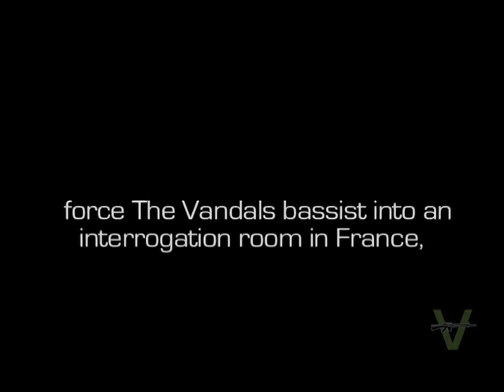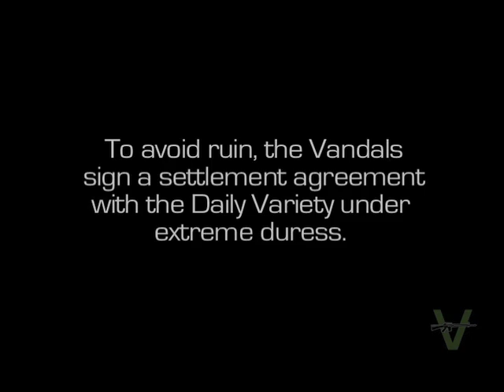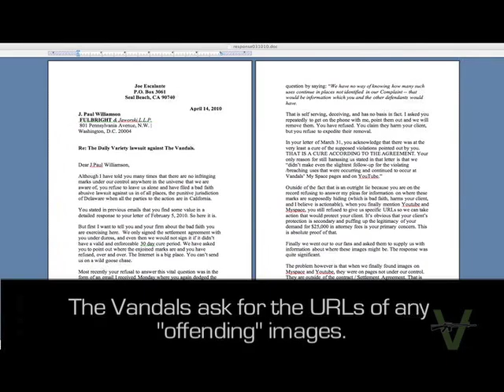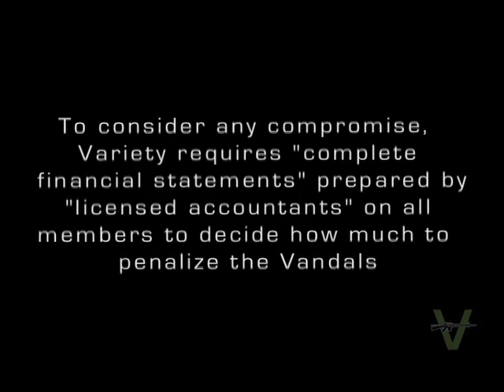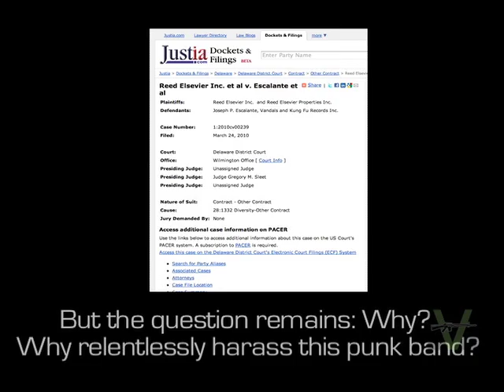Hollywood's "Daily Variety" Sues Punk Band The Vandals over a "font."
Please enjoy this trailer of the upcoming expose' documentary about the Hollywood Trade Publication "The Daily Variety" and their parent company "Reed Elsevier, Inc.
Why have they spent so many resources suing an obscure American punk band over a font? Why did they lock the Vandals bassist in a room in France? Why do they set up arms conferences in the Mideast where as many as 15 manufacturers of cluster bombs congregate to do business?
How did Variety sweep their recent payola scandal under the rug so quickly?
What about the fake medical journals created by Reed Elsevier? How about the fraudulent uses of their business software Lexis-Nexis to steal identities of their customers?
This and more will all be exposed soon in a full length feature documentary. Look for it at a film festival near you. We are tired of these people.